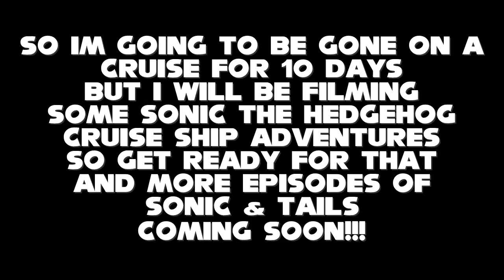Brb lol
bye for 10 days